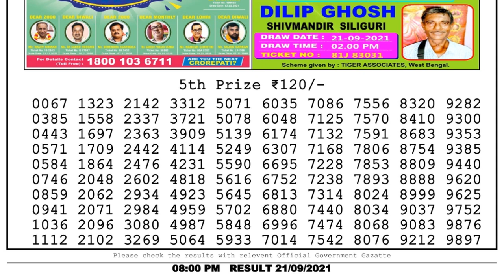Nagaland Lottery Sambad Result | Dear Lottery